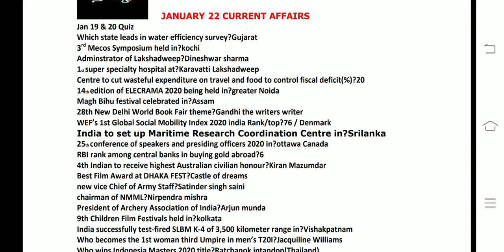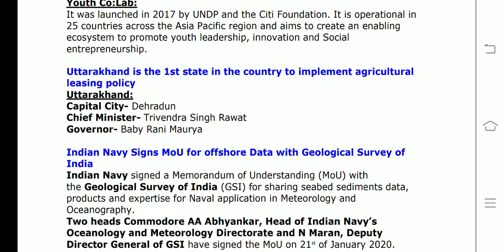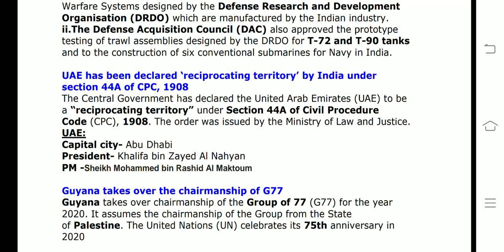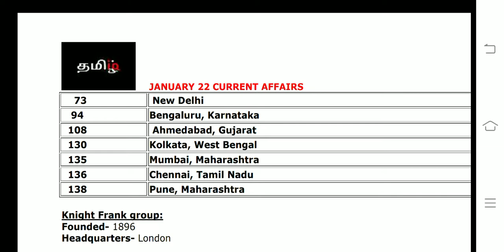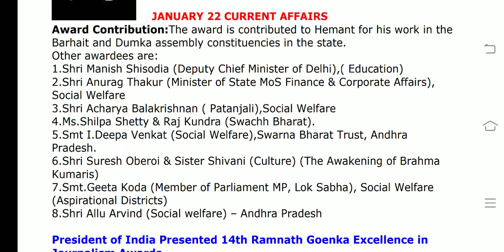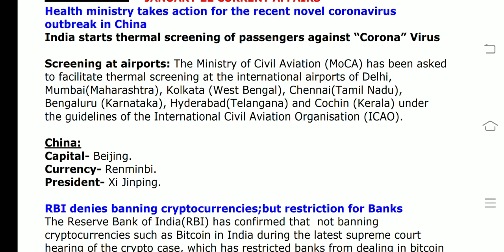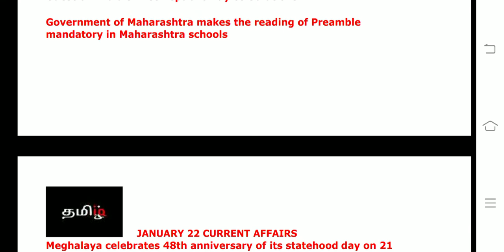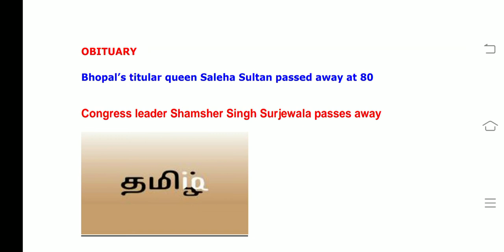January 22 CA(Tamil) RBI ASST/SBI CLERK2020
This video covers All current affairs of January 22 2020

Current Affairs Oneliner: 22 January 2020

Union minister Ravi shankar prasad inaugurates 2nd edition of ‘NIC TechConclave 2020’ in New Delhi

70,000 crore rupees has disbursed till January 13, 2020 under MSME loan scheme: Ministry of Finance

‘Youth Co:Lab- National innovation Challenge’ was hosted by Atal Innovation Mission and UNDP in New Delhi

Uttarakhand is the 1st state in the country to implement agricultural leasing policy

Indian Navy Signs MoU for offshore Data with Geological Survey of India

Central Government Notifies National Startup Advisory Council

Bengaluru airport first in India to get disabled aircraft recovery equipment

Defence Ministry approves procurement of military hardware worth Rs. 5,100 crore

UAE has been declared ‘reciprocating territory’ by India under section 44A of CPC, 1908

Guyana takes over the chairmanship of G77

N’s decarbonisation target of Shipping industry could cost over $1 trillion: UMAS study

CDP India annual report 2019: India ranks 5th in Carbon disclosure project 2019,US tops

Hyderabad ranked 14th globally in Knight Frank’s Global Residential Cities Index Q3, 2019, Budapest in Hungary tops

ICICI Bank launches ‘cardless cash withdrawal’ through ATMs using ‘iMobile’; daily transaction limit set at Rs 20,000

NICL board approves its merger proposal with OICL & UIIC

For the 1st time, RBI Releases Minutes of board meeting

Former President Pranab Mukherjee Confers ‘Champions of Change 2019’ Award to Jharkhand CM Hemant Soren

President of India Presented 14th Ramnath Goenka Excellence in Journalism Awards

Food delivery startup Zomato acquires Uber Eats in all-stocks deal for $350 mn

In a 1st, TSEC to use face recognition app in 2020 Telangana Municipal polls on pilot basis

Health ministry takes action for the recent novel coronavirus outbreak in China

Xenobots: World’s first living, self-healing robots

Sania Mirza wins 2020 doubles title at 27th WTA Hobart International Trophy in Australia

India wins 7 medals in 1st UWW Rome ranking series 2020 held in Rome, Italy

Bhopal’s titular queen Saleha Sultan passed away at 80

RBI denies banning cryptocurrencies;but restriction for Banks